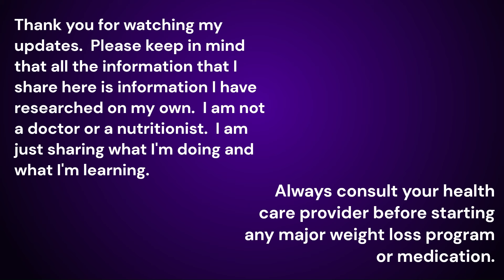Shot 8 on Semaglutide / Ozempic - Questions about Ozempic - ep 207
Questions that have come up this week:  Do I have to eat for it to work?  Do I have to avoid sugar for it to work?  Does it cause diarrhea?  Why am I gaining weight on it?  How long will the side effects last?